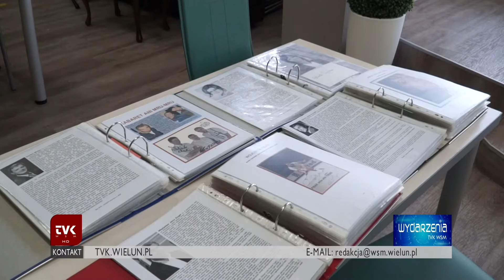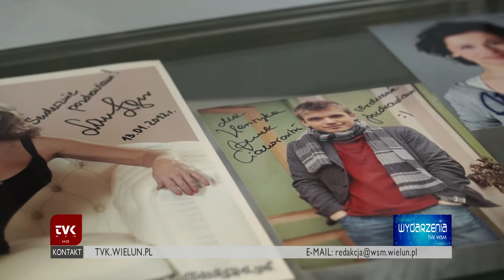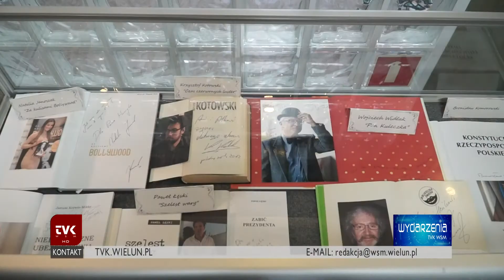TVK WSM - Noc Bibliotek- cz. II